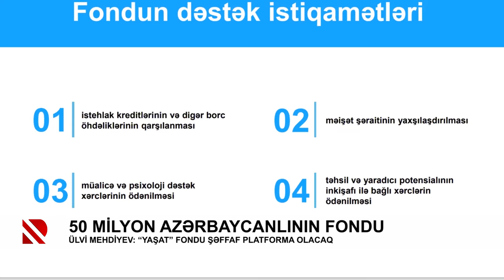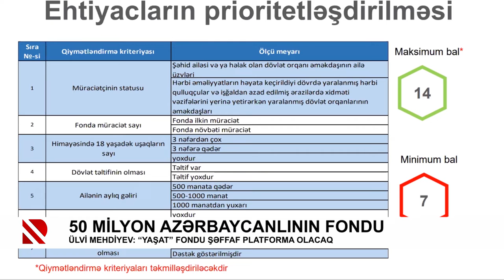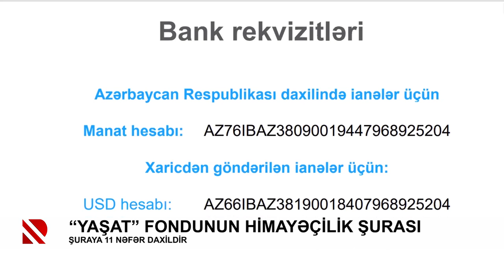50 milyon azərbaycanlının fondu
Ülvi Mehdiyev: “YAŞAT” Fondu şəffaf platforma olacaq